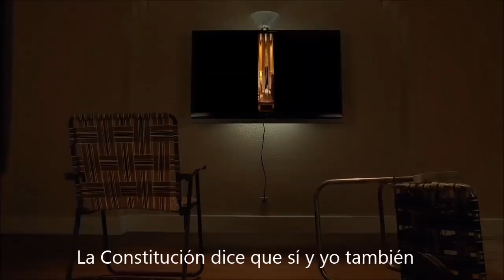Usted tiene derechos - Saul Goodman